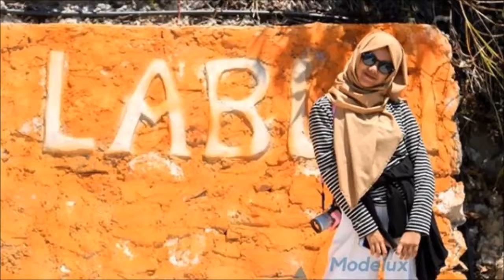paket wisata termurah pulau labun batam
Kami membuka layanan trip wisata untuk jelajah wisata snorkelling pulau labun, rempang, galang, batam, kepri.

hubungi kami untuk paket paket wisata di :
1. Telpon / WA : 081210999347